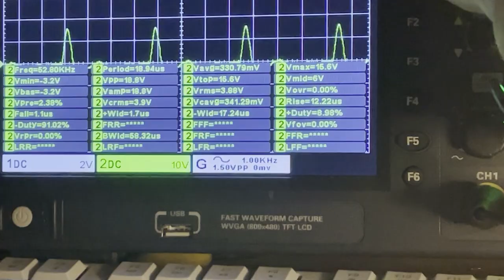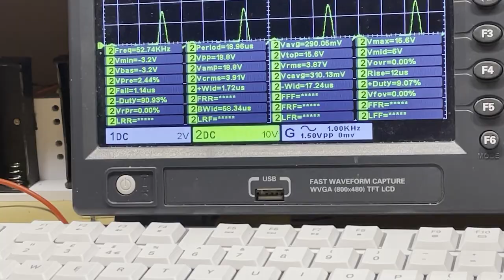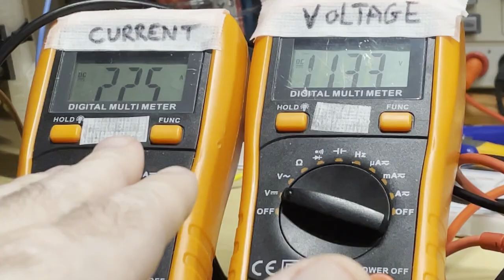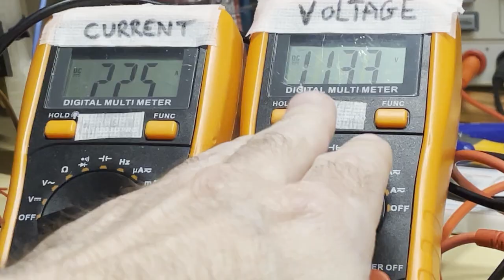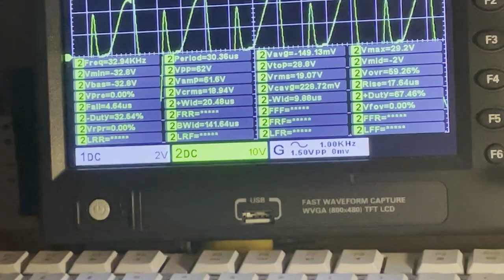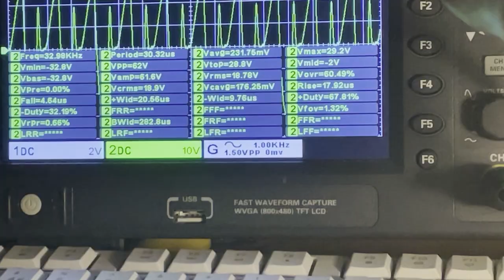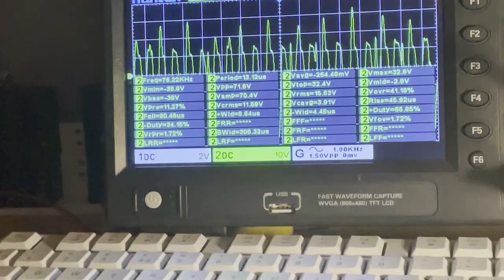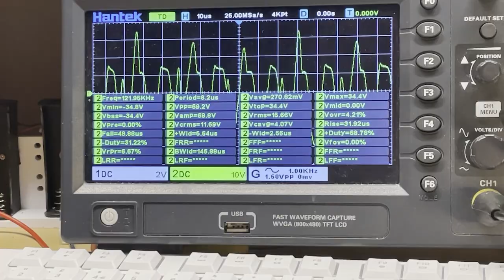Piezo Transducer and Scalar Magnet Coil Experiment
In this experiment, I am using a simple Joule thief circuit tuned around 35Khz.
I am using my newly invented Cadeceus Pancake Coil, John Bedini's north pole scalar magnet with a single coil wrapped 120 times around the magnet and a piezo transducer. I seem to be getting anomalous gains with no apparent current draw and only 0.3v actually decreased from the input supply. I have added a diagram of the setup